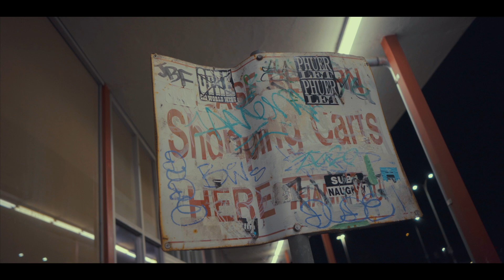Leeak x BabyFaceWood - F*ck It (Exclusive Music Video) II Dir. TC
Leeak and BabyFaceWood make sure we know it's nothing sweet on "F*ck It"! Peep it above.